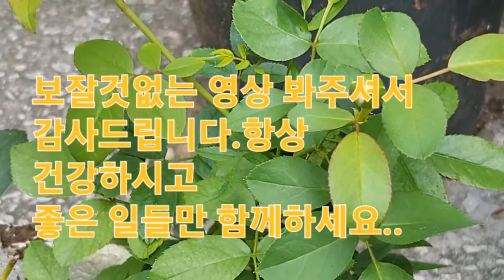나의사랑은 당신보다 깊다.(꽃말) 산파첸스삽목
임파첸스 개량 산파첸스 삽목을 해봅니다.직사광선에도 강하고 꽃도 계속오고 재배가 아주쉽습니다.삽목도 사오일이면 발근이 되니까요.꽃말은 나의사랑은 당신보다 깊다 이네요.아주 멋진 표현이죠.